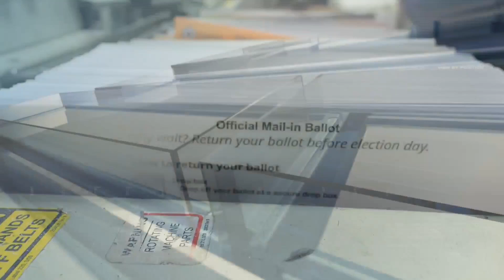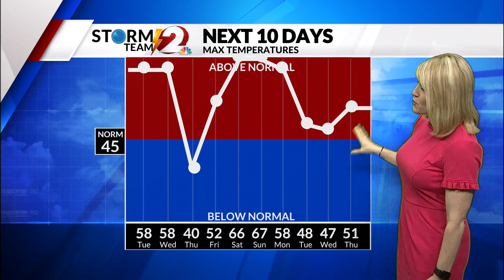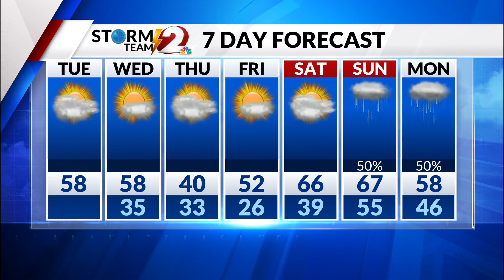AM Forecast UPDATE 3-1-22